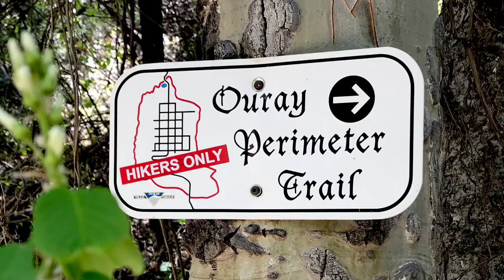Ouray Perimeter Trail - HD_Short